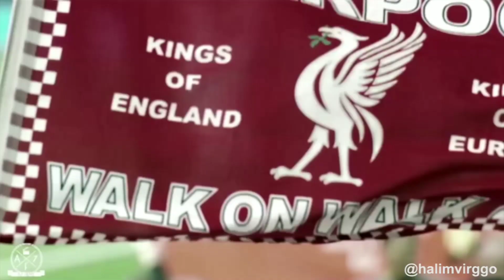Liverpool vs Manchester United | 2018.16.12 | NorthWest Derby | Promo | Video | Highlights & Goals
🔴 LIVERPOOL vs MANCHESTER UNITED 👹 (MATCHDAY 17 🥅)
🏟 :  ANFIELD
📆 : 16th December 2018
🕓 : 16.00 G.M.T.
PREMIER LEAGUES STANDINGS :
1. Liverpool (42 points)
6. Manchester United (26 points)
Last Five Matches (Liverpool) :
- 12.12.18 (CL) Liverpool Vs Napoli 1 : 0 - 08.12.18 (PL) Bournemouth Vs Liverpool 0 : 4
- 06.12.18 (PL) Burnley Vs Liverpool 1 : 3
- 02.12.18 (PL) Liverpool Vs Everton 1 : 0
- 29.11.18 (CL) Paris SG Vs Liverpool 2 : 1
Last Five Matches (MU) :
- 13.12.18 (CL) Valencia Vs MU 2 : 1
- 08.12.18 (PL) MU Vs Fulham 4 : 1
- 06.12.18 (PL) MU Vs Arsenal 2 : 2
- 02.12.18 (PL) Southampton Vs MU 2 : 2
- 28.11.18 (CL) MU Vs Young Boys 1 : 0

Head to Head :
- 29.07.18 (ICC) MU Vs Liverpool 1 : 4
- 10.03.18 (PL) MU Vs Liverpool 2 : 1
- 14.10.17 (PL) Liverpool Vs MU 0 : 0
- 15.01.17 (PL) MU Vs Liverpool 1 : 1
- 18.10.16 (PL) Liverpool Vs MU 0 : 0
KEY PLAYERS :
Liverpool :
Top Scorer:  Mohamed Salah (10 gol)
Top Assist:  Mohamed Salah (4 assist)
Top Rating: Mohamed Salah  (7,65)

Manchester United :
Top Scorer:  Anthony Martial (7 gol)
Top Assist: Marcus Rashford (5 assist)
Top Rating: Paul Pogba  (7,04)
Starting Line-Up Prediction :
Liverpool (4-3-3): Alisson; Robertson, Van Dijk, Lovren, Milner; Keita, Henderson, Wijanldum; Mane, Firmino, Salah

United (4-3-1-2): De Gea; Shaw, Jones, Bailly, Young; Matic, Fellaini, Herrera; Lingard; Rashford, Lukaku
Manajer: Jose Mourinho